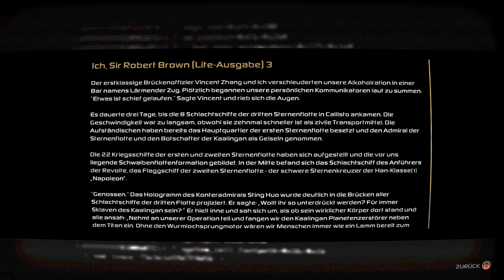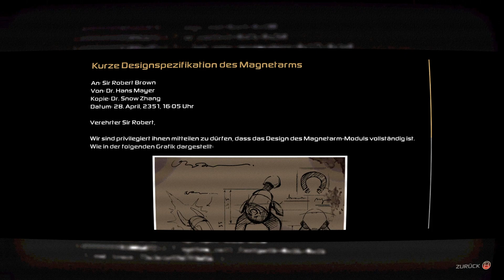Beep Beep | Monobot | 02 | Puzzle Letsplay | deutsch | blind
Monobot ist ein "2d sidescoller Puzzle Plattformer". Oder so. Es müssen Hindernisse überwunden werden und Rätsel gelöst. Erschienen ist Monobot im Juni 2021 und wurde entwickelt von DreamSmith Studio.

Es handelt sich um ein blind-play. Sprich: ich kenne das Spiel nicht. Erwartet also Chaos und Verplantheit.

*Meine Links*
Aktuelle News auf *Twitter* Seite:
Der Videoplan ist immer als erster Post angepinnt. Es ist kein Twitter Account zum ansehen nötig.

Livestreams werden in der Regel auf Twitter angekündigt